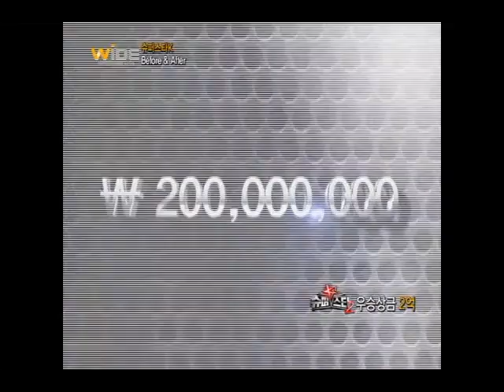[Mnet 연예뉴스] 진화하는 '슈스케' 비포&애프터